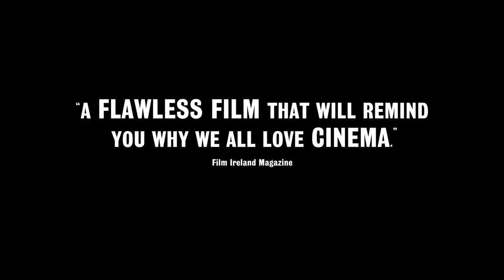Bait | Trailer | Opens March 31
Mark Jenkin's Bait opens March 31 in our theaters.

A celebration of cinema as a physical medium, this delirious whatsit from Cornish director Mark Jenkin follows Martin (Edward Rowe), a cove fisherman whose brother has started using their father’s boat to shuttle tourists. This soon causes latent familial tensions—not to mention antagonism between tourists and locals—to explode in surprising fashion. Shot on tactile hand-processed black-and-white 16mm and unfolding with the staccato rhythms of avant-garde cinema, Jenkin’s debut feature from 2019 is an idiosyncratic work of social realism fascinatingly pitched somewhere between documentary and political melodrama. A 2019 New Directors/New Films selection. A NEON release.